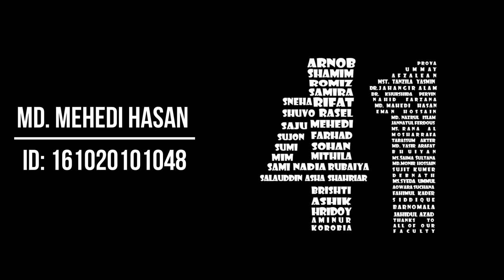Prime University BBA 41'st Batch RAG DAY. backupmehedi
Prime University BBA 41'st Batch Complete their graduation. They arranged a completion ceremony to remember theirs old day with joy.